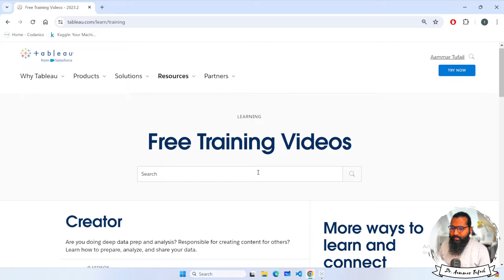Learning resources for Tableau Public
Video Description:
Dive into the world of data visualization with our quick guide on "Learning Resources for Tableau Public." Perfect for beginners and intermediate users alike, this video compiles the best resources and tips to master Tableau Public, the free version of the powerful Tableau software. Whether you're a student, professional, or data enthusiast, these resources will set you on the right path to data storytelling.

🔹 What You'll Discover:

Top websites and online platforms for free Tableau Public tutorials.
Essential books and e-books for deep-diving into Tableau concepts.
Communities and forums for networking with other Tableau users.
Practical tips for creating your first data visualization project.
🔹 Why Watch?

Save time with a curated list of the best learning materials.
Learn at your own pace, from anywhere, at any time.
Enhance your data visualization skills for personal or professional growth.

Engage with Us:
Like if you find this guide useful.
Comment with your favorite Tableau resource or ask any questions.